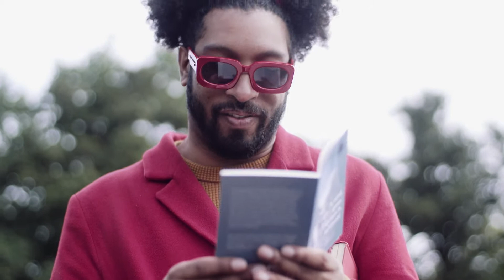Mission Symphonic - Aflevering 9 - Vivaldi - Lente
Dichter Dean Bowen neemt je mee in zijn reis naar de Lente van Vivaldi. Hij vertelt je meer over de componist en het muziekstuk. Deze video is onderdeel van de voorstelling Mission Symphonic.